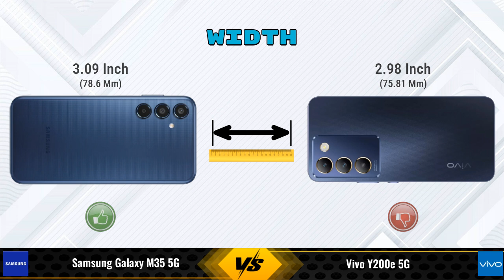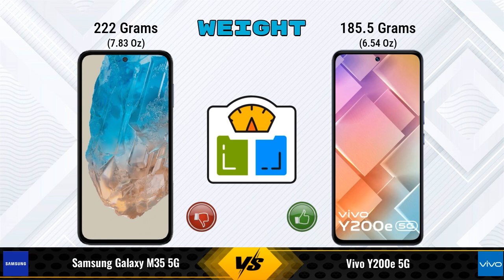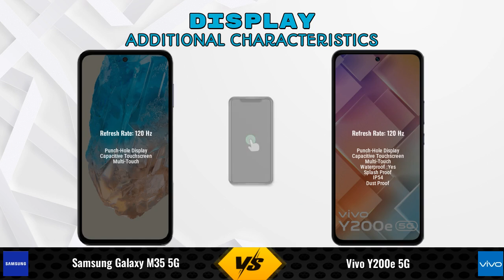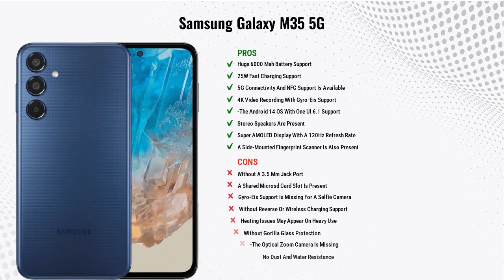Samsung Galaxy M35 Vs Vivo Y200e || Full Comparison ? Which one is Best?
In this video, we provide an in-depth comparison between the Samsung Galaxy M35 5G Vs Vivo Y200e 5G.We cover all the key specifications, features, and performance aspects to help you decide which phone is better for your needs.

### Samsung Galaxy M35 5G 6 GB / 128 GB Details:
- **Brand:** Samsung
- **Price:** 15999

- **Variants:**
6 GB / 128 GB - 15999

Flipkart :

### vivo Y200e 5G 6 GB / 128 GB Details:
- **Brand:** vivo
- **Price:** 19999

- **Variants:**
6 GB / 128 GB - 19999
8 GB / 128 GB - 20,999 (Flipkart)

samsung galaxy m35 vs vivo y200e 5g full specifications
vivo y200e 5g vs samsung galaxy m35 full specifications
samsung galaxy m35 vs vivo y200e 5g comparison
vivo y200e 5g vs samsung galaxy m35 comparison
samsung galaxy m35 5g vs vivo y200e 5g comparison
samsung galaxy m35 5g vs vivo y200e 5g
samsung galaxy m35 vs vivo y200e comparison
samsung galaxy m35 vs vivo y200e - in-depth comparison & review
samsung galaxy m35 vs vivo y200e - which is better? full specs comparison
samsung galaxy m35 vs vivo y200e - detailed review and specifications

vivo y200e
vivo y200e pubg test
vivo y200e price in india
vivo y200e gaming test